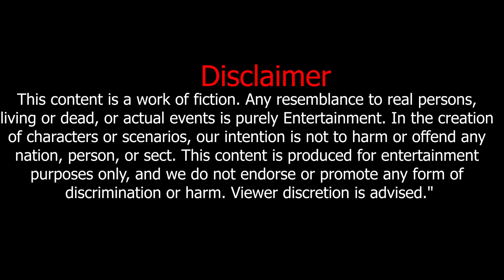Naseebo Laal Gandy Gany Kiun Gati hain | AP KI BAT SHOW EP 4 | Shanawar Ali | Tafi Ali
🌟 Welcome to Aas Paas Apki Bat 🌟

👋 Hey Aas Paas Apki Bat family!

I love interacting with you, so drop a comment and let me know what you'd like to see next.